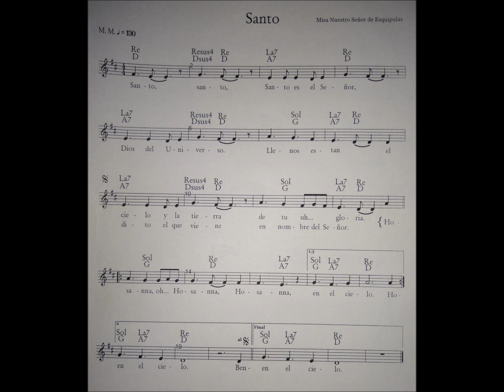Santo Misa Nuestro Señor De Esquipulas Moises y Mayra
Santo

Misa Nuestro Señor De Esquipulas

Moises y Mayra